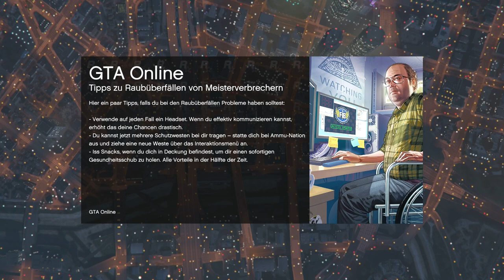GTA Online #95 Rennen und rennen*[HD/DE]